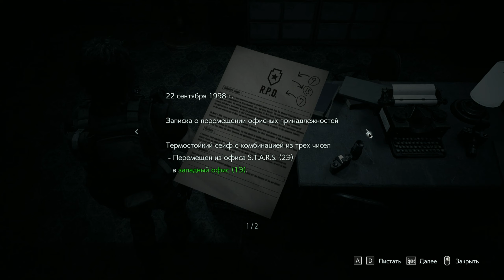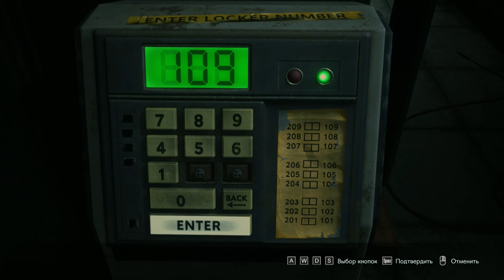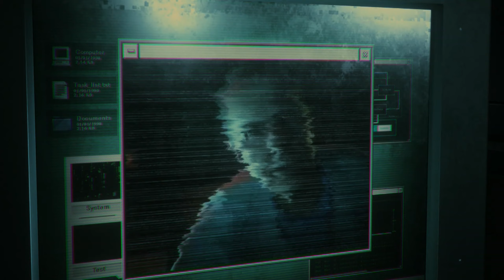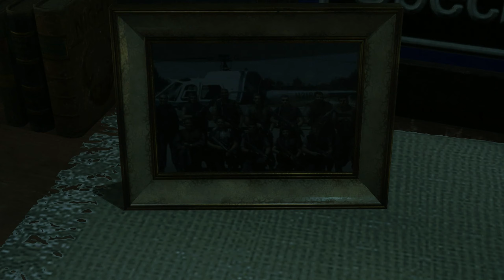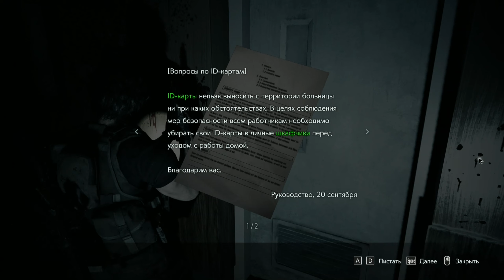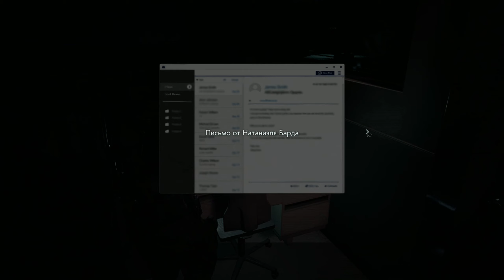Resident evil 3 Remake (Fulll rus(RusSound)18+) #2